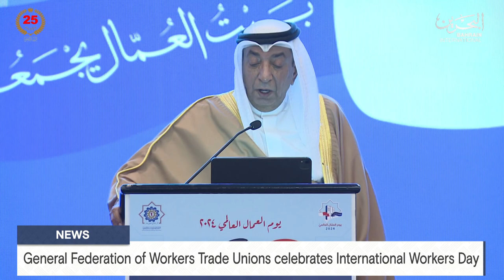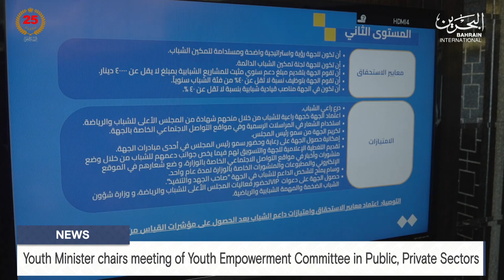BAHRAIN NEWS CENTER : ENGLISH NEWS 25-04-2024